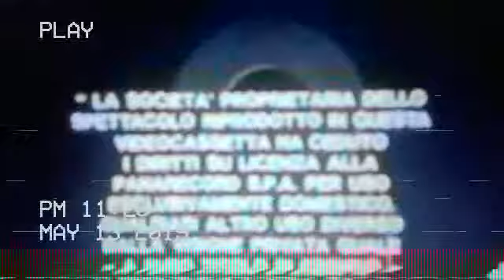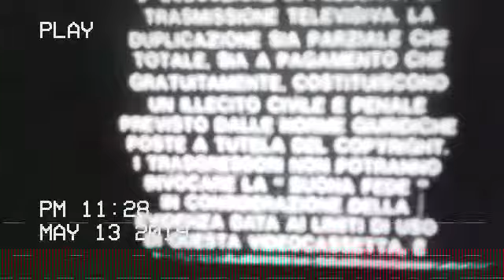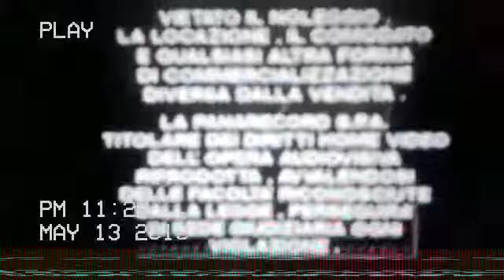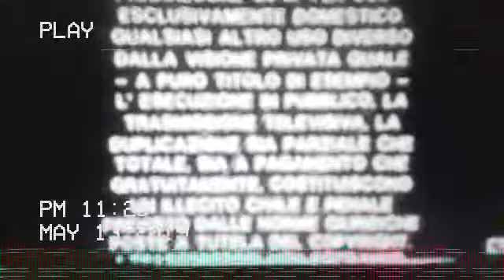Amstrad E180 - Start and End of Tom and Jerry - Senza Tregua - VHS - (1991) - VHS